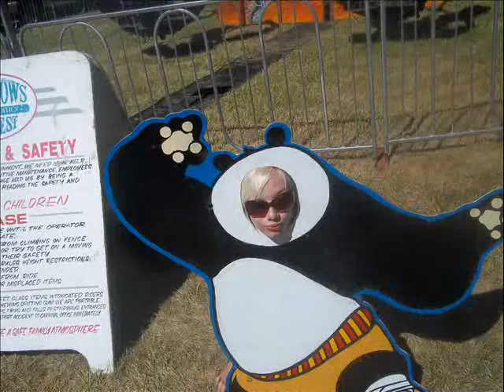Paul Bunyan Days 2011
Paul Bunyan Days in St. Maries, ID 2011